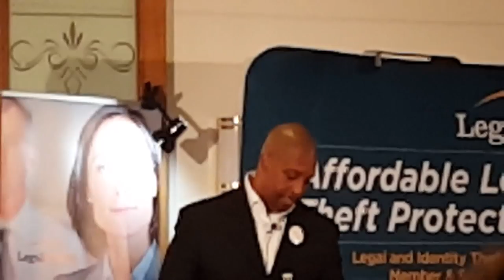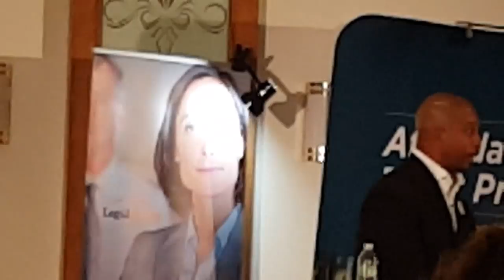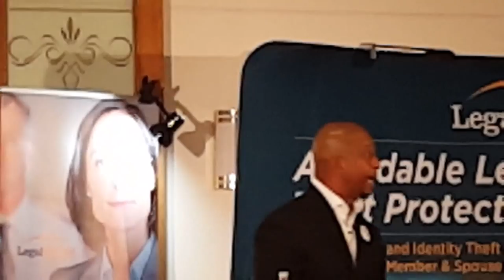Mr Darnell Self ( Super Regional Event NYC December 12 )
Mr. Self’s vast experience in team building, personal development, and entrepreneurship have allowed him to orchestrate a duplicable system that has garnered him recognition in numerous business publications and the esteemed recognition as Entrepreneur of the Year by the National Black Chamber of Commerce.
He is a mentor to thousands of thriving entrepreneurs and has been asked to share his expertise with business students on several university platforms.
Coming from humble beginnings, Mr. Self, along with his elite group of executives, has created an empire that has given people, no matter the circumstance, an opportunity to actualize their own success.

I created this video with the Toshiba Chromebook 4GB